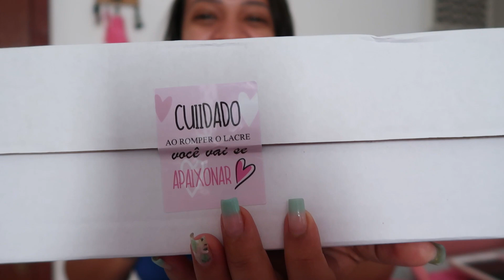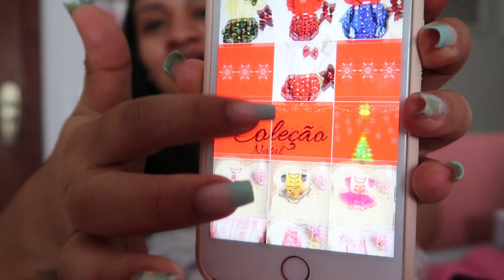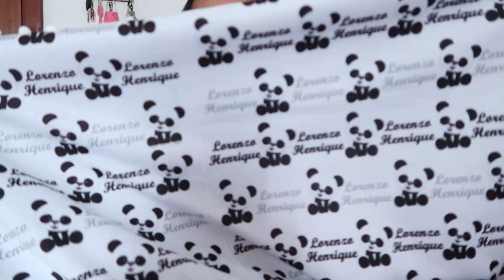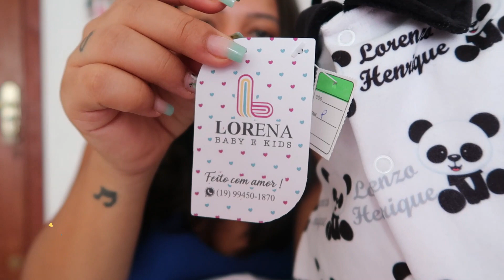OLHA ESSA SAIDA MATERNIDADE QUE CHEGOU PARA O BEBE + COLOCAMOS OS TAPETES + ALMOÇO | Dani Mendes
INSTAGRAM LORENA BABYEKIDS

CUPOM: DANIMENDESOFC